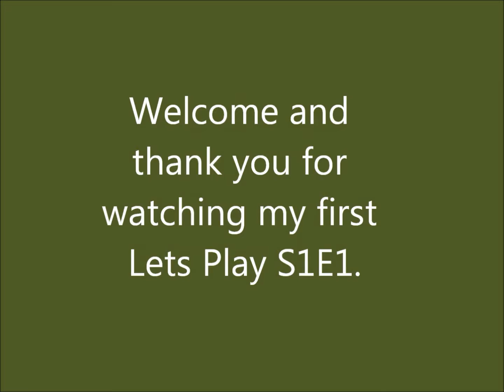Lets Play S1E1, Part 1. So it begins.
Me a world and AWESOMENESS.